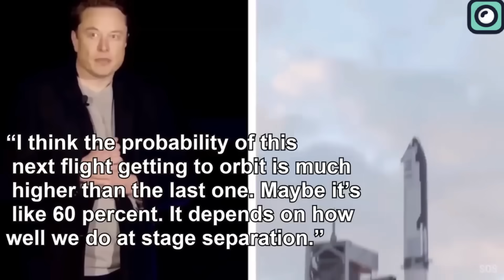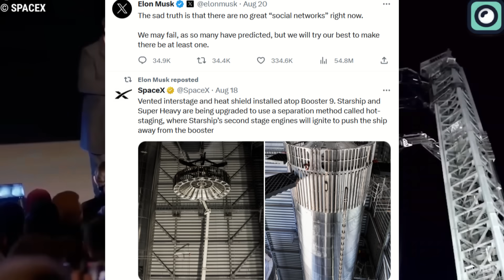Elon Musk Just Declared Starship Second Orbital Launch Date and It's Sooner Than You Think!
It's only been four months since the first Starship went up into space. We all remember waiting for that day, especially given the numerous delays and rescheduling that had us on the edge of our seats. A lot of people were unsure if SpaceX would actually launch the rocket on 20th April. But they did, and it was amazing.
Now, there's more exciting news. They are gearing up for their next major milestone: the second Starship launch into space.
July and August have been notably successful months for SpaceX, marking significant strides in the preparations for the imminent Starship flight. Among these preparations, the most significant one has been the static test firing of its Starship Super Heavy Booster 9. While the test aimed to ignite its liquid methane-fueled Raptor rocket engines for "just under five seconds", it was cut short at approximately 2.74 seconds due to an unexpected shutdown of four out of the 33 Raptor engines.
This was also the inaugural engine test incorporating a newly installed water deluge system at the launch pad, an addition made after the fateful Starship integrated test flight on April 20. That particular flight culminated in a dramatic, high-altitude detonation over the Gulf of Mexico and resulted in considerable damage to the impressive Starbase launch facility situated in Boca Chica, Texas. The sheer power of the rocket’s exhaust was demonstrated as it tore through the concrete base of the launch mount, propelling chunks of concrete airborne and creating a substantial cavity.

So, returning to our main topic: the second launch date. There's chatter that SpaceX is targeting August 31st. How did we come to know this? Well, in a recent confirmation of their intended second launch schedule, SpaceX communicated with the U.S. Coast Guard, indicating a planned launch on August 31st, 2023. It's standard procedure to issue these notifications ahead of major launches. Such notices not only verify the intended flight date but also prioritize maritime safety. This way, vessels in proximity are made aware of possible risks associated with rocket launch events.
Starship has been through Over a thousand modifications in preparation for this launch. Significant advancements are already evident in both Ship 25 and Booster 9.